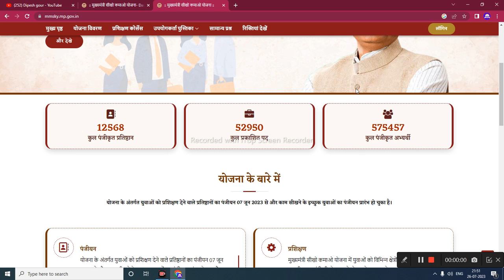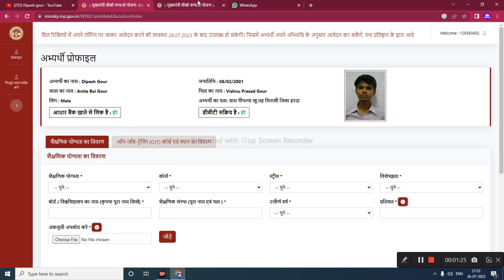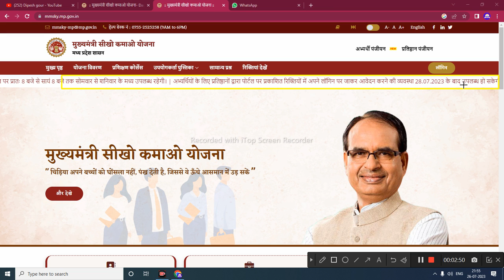MMSKY सीखो कमाओ योजना अनुबंध अपडेट तारिक पे तारिक रिजल्ट कब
MMSMY सीखो कमाओ योजना अनुबंध अपडेट तारिक पे तारिक रिजल्ट कब  @dipeshgour

My others social media link follow

ladli bahan yojana ka form kaise...
mmsky
jan seva mitra interview result
mukhyamantri yuva internship yoj...
yuva internship yojana 2023
mukhyamantri sikho kamao yojan...
jan seva mitra result 2023
mp rojgar sahayak bharti 2023
seekho aur kamao yojana registra...
sikho kamao yojana form kaise b...
rojgar sahayak
mmsky
rojgar sahayak
sikho kamao yojna anuband
yojana anubandh
yojana anubandh yojana
yojana anubandh kya hai

sikho kamao yojana registration,mukhyamantri sikho kamao yojana,Sikho kamao yojana new update,ladli bahna yojana,ladli behna yojana new update,ladli bahan yojana,Ladli bahena yojna,mukhyamantri sikho kamao yojana registration,sikho kamao yojana registration kaise kare,sikho kamao yojana form kaise bhare,mp rojgar info,digi dundi info,shreeji online,Jan seva mitra interview result